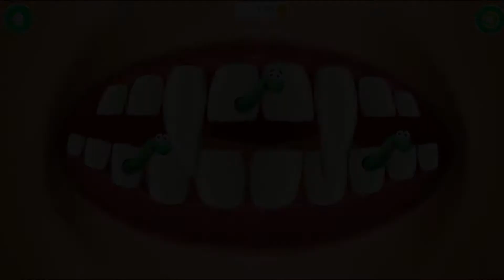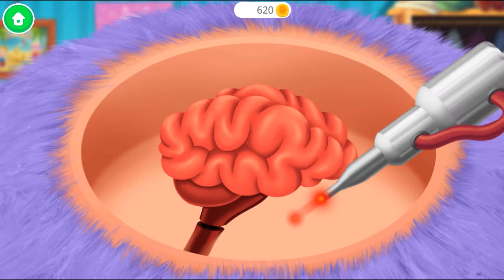Fun Baby Monster Care - Kids Games to Play Teeth Brush, Makeup & Style - Games For Children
-  Make your own baby monster and play in the closet!
-  Create monster makeup and manicure, brush and fix teeth, play brain surgery, and more!
-  Mix different monster parts and create hundreds of different Closet Monsters!

Three little Closet Monsters feel so lonely in the wardrobe. They want to play! Meet your new monster friends - vampire girl Lisa, baby dragon Draco and fluffy monster Furry. Have tons of monster fun: grow monster hair from flower seeds, clean mushrooms in their ears, make a green monster smoothie from spider webs and worms, and more!

Closet Monsters love to change how they look so free your imagination and make your own baby monster! Mix different haircuts, monster parts, wings, eyes, clothes and accessories, and build hundreds of funny and cute Closet Monsters!

If you feel good, please "like" and "Comment", it's very good for my channel. Thank you so much